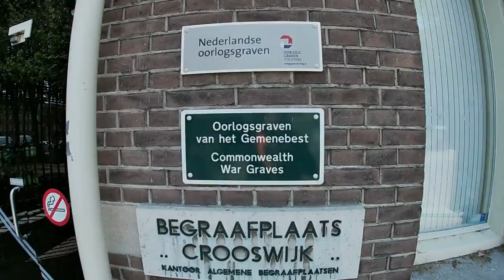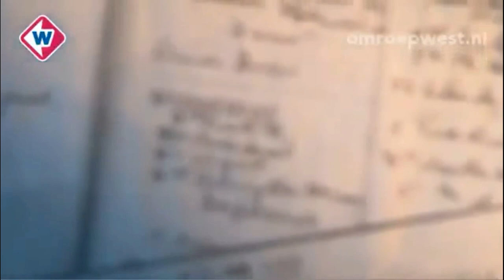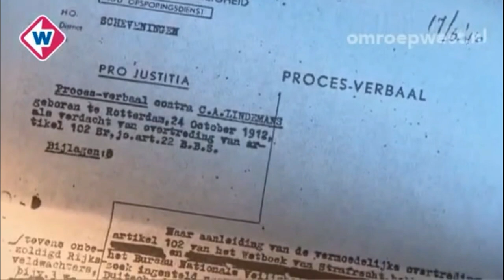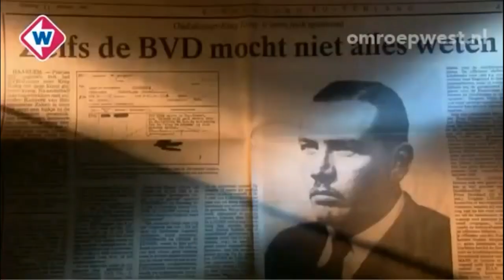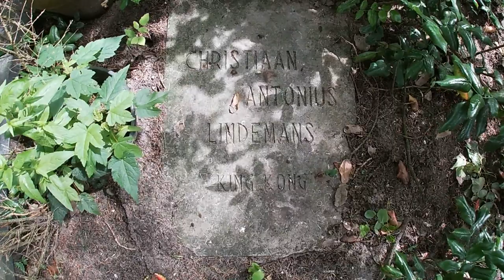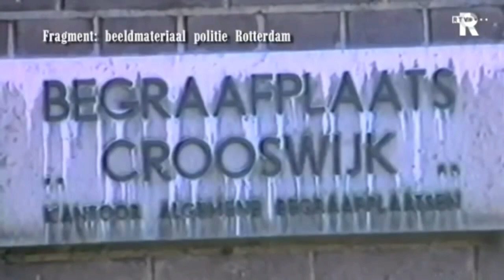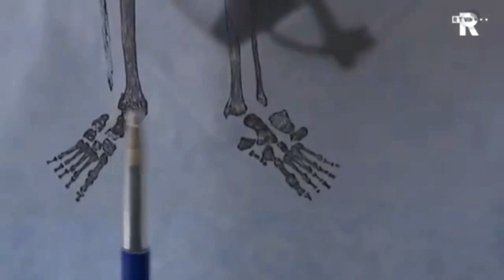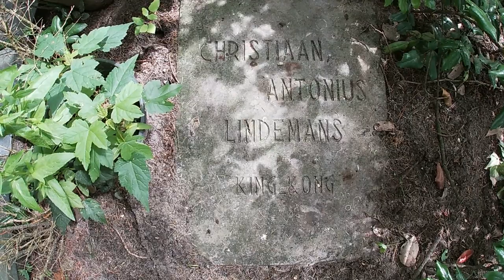de zaak christiaan antonius lindemans (2019)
verrader,verzetsheld ?? dat laat ik in het midden .. met dank aan fred zuiderwijk productions  voor de toestemming  van zijn docu :) en pim van den bos voor de tip  :)